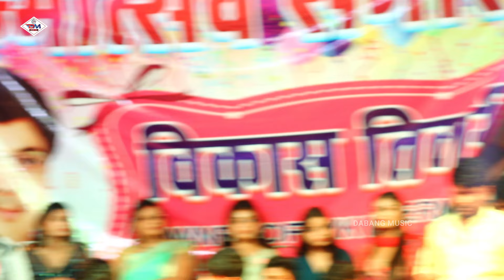Aryan_Babu आर्यन बाबू ने मोटी डांसर को पानी पानी कर दिया । Mathiya Shri Ram Stage Show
Mathia Shree ram stage show |
Mathiya shree ram stage show |
aryan babu |
aryan babu little actor |
aryan babu stage show mathiya |
aryan babu stage show manthiya |

Song :
Singer : ARYAN BABU |
Musicion Team : GOLU SINGH . BALIA |
Sound Name :
Location : MATHIYA SHREE RAM , KUSHINAGAR |
Program Arranger : NAGENDRA UJJALA |
Copyright : DABANG MUSIC |

Add. Beally Road Pillor No. 4  Ara Garden Praksh Institute Building First Floor
                                           Natraj Studio " Patna "
@2024 All Rights Audio/Video Only On Dabang Music |